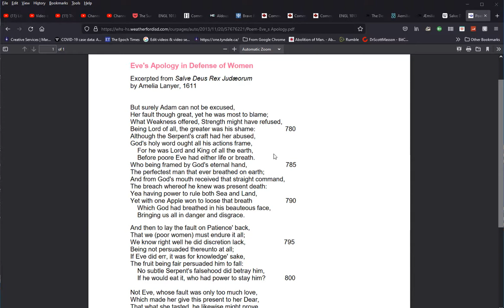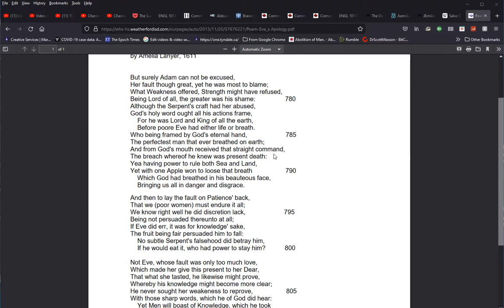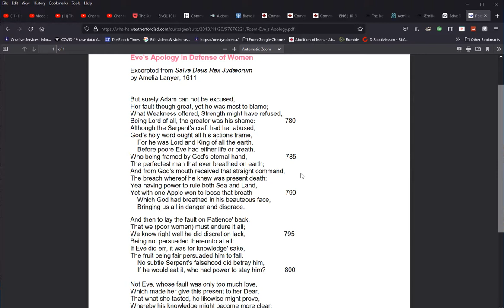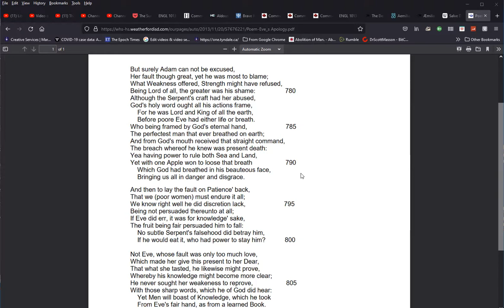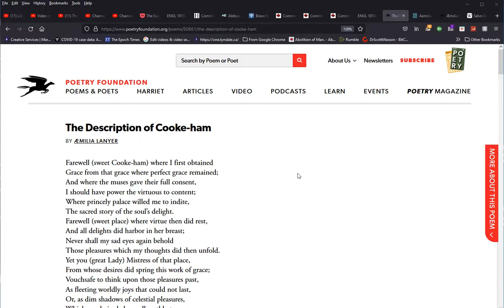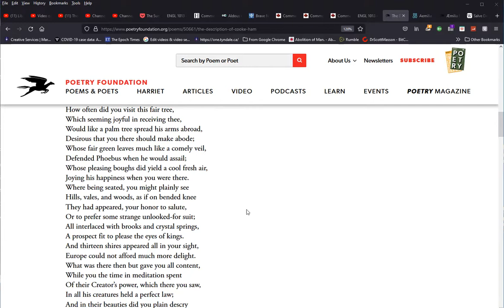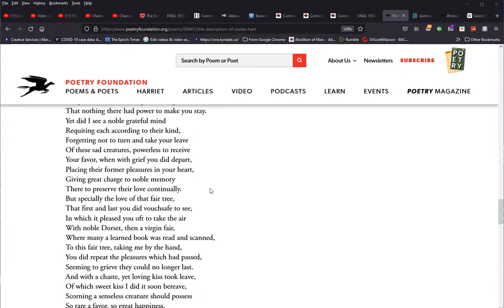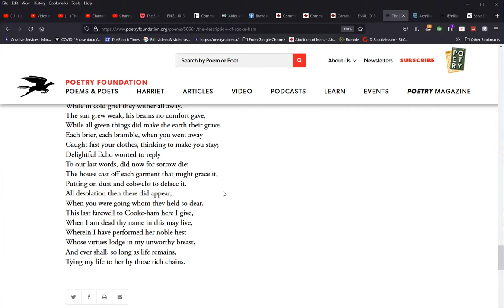Amelia Lanyer, Salve Deus, Rex Judaeorum, To Cooke Ham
Amelia Lanyer is a fascinating figure.  She is obviously one of the best early example of women writers, and the first to my knowledge who sought to attain a living as a writer.  She failed.

But the poems she presented, although they did not achieve the reception she desired, are nonetheless fascinating.  The first looks at the topic of the fall from Eve's perspective; the second is the first example in English of the 'country house poem',  While it is inferior to Jonson's, it is nonetheless interesting by way of comparison and contrast, because its setting is very much autumnal, reflecting mourning, than the eternal Spring suggested by Jonson's influential poem.